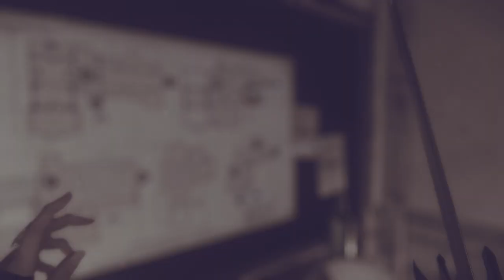Dishonored 2 (#20) - El Guardián De Las Larvas [Caos Reducido]